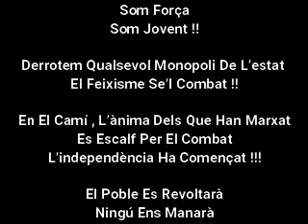Contenidors cremats a Barcelona la nit de Sant Jordi en ple confinament